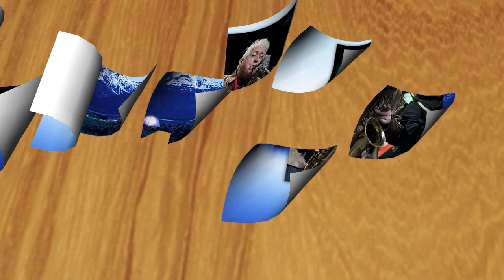Lyle Mays ~ Alaskan Suite (1986)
"Alaskan Suite" is a song from Lyle Mays, the first solo album by Pat Metheny Group keyboardist Lyle Mays, self-titled, and released in 1986. The album was recorded at The Power Station in New York in 1985. The album has had re-releases in 1993, 1998, and in digital format in 2010.